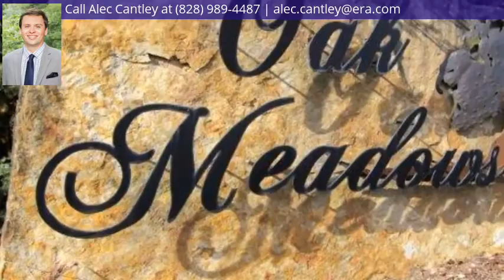176 Lone Oak Drive, Mills River, NC 28759 - MLS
Property Description
Level, partially wooded homesite in Oak Meadows, a small rural neighborhood just minutes from Mills River! This beautiful micro-community, consists of just 15 homes/homesites and boasts beautiful vistas in a quiet and peaceful setting. At just under .7 acres, homesite 6 provides a level build site and mature hardwoods. Bring your builder or work with the Owner/Builder to build your dream home. Just 15 minutes from Downtown Hendersonville!